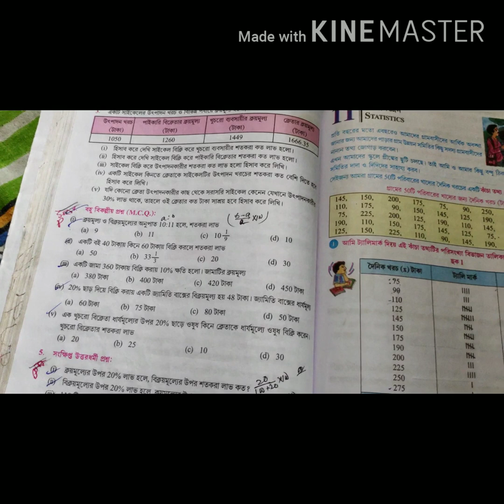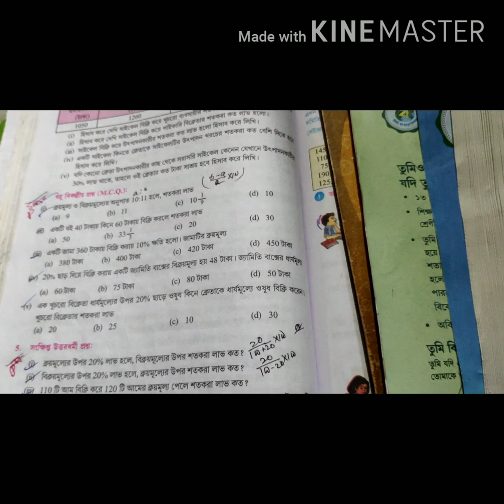Class 9 math || chapter 10.2 Profit and loss MCQ and SA || wbbse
Class 9 কষে দেখি 10.2 এর mcq এবং sa করা আছে ।